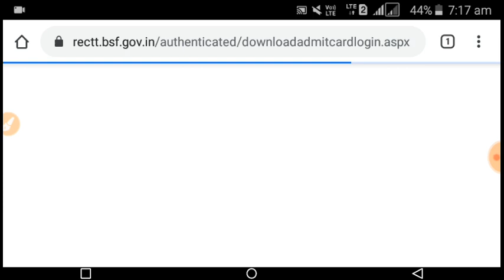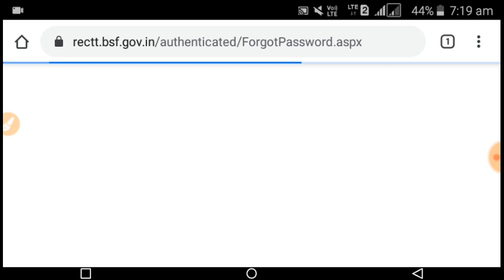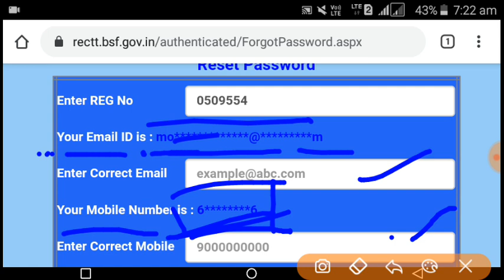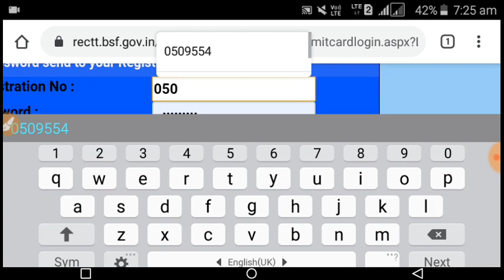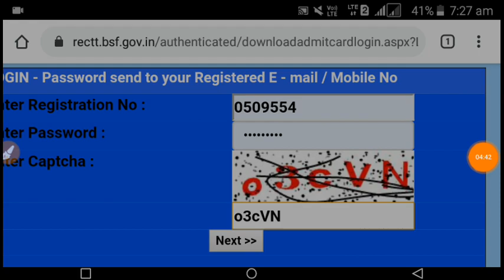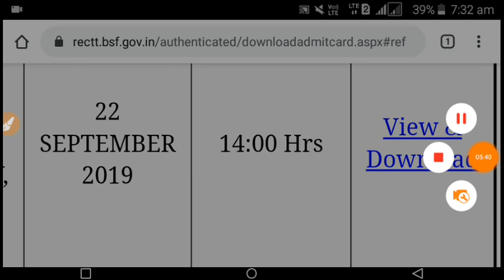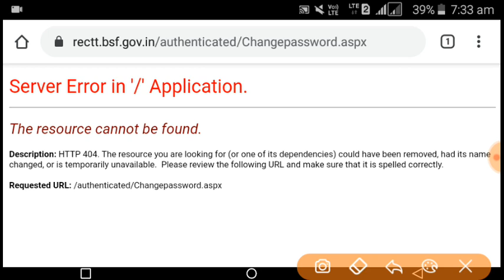bsf forgot password | bsf password kaise banaye | bsf password bhol gye | bsf password recovery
जय हिंद 🙏,

1. This video has no negative impact on the original works (It would actually be positive for them)
2. This video is also for teaching purposes.
3. It is not transformative in nature.
4. I only used bits and pieces of videos to get the point across where necessary.

1099 छात्रों का Allot बाकि का कब होगा Allotment??"